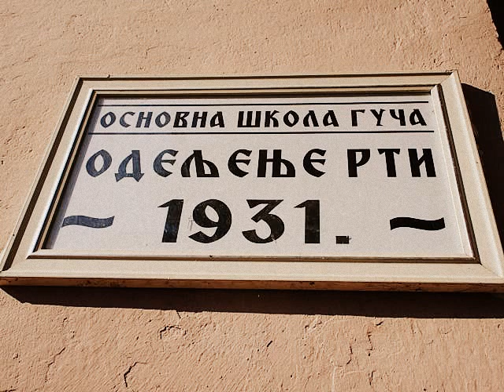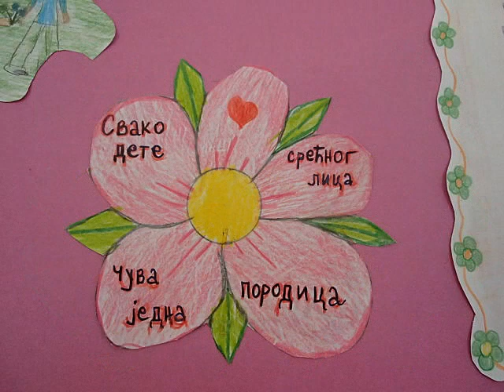Рти 7, 12. јун 2015.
издвојено одељење ОШ "Академик Миленко Шушић", Гуча